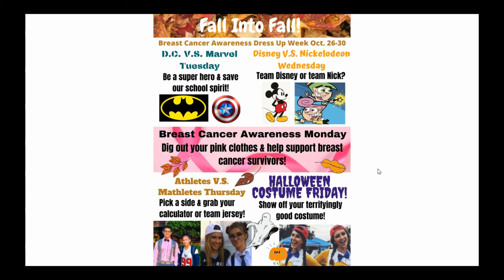WHS Halloween Dress-Up Week